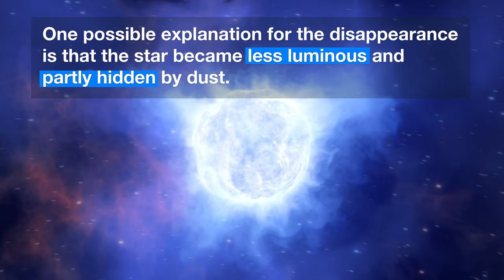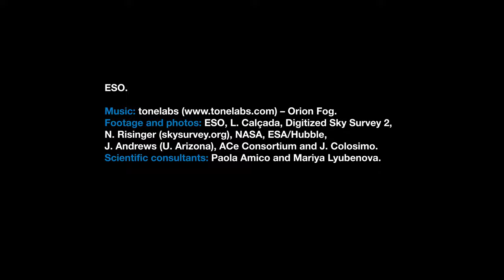ESOcast 225 Light: ESO Telescope Captures Disappearance of Massive Star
Astronomers have discovered the absence of an unstable massive star in a dwarf galaxy with ESO’s Very Large Telescope. This video offers a summary of the research.

Credit:
ESO

Directed by: Herbert Zodet.
Editing: Herbert Zodet.
Web and technical support: Gurvan Bazin and Raquel Yumi Shida.
Written by: Caitlyn Buongiorno, Stephanie Rowlands and Bárbara Ferreira.
Footage and photos: ESO, L. Calçada, Digitized Sky Survey 2, N. Risinger (skysurvey.org), NASA, ESA/Hubble, J. Andrews (U. Arizona), ACe Consortium and J. Colosimo.